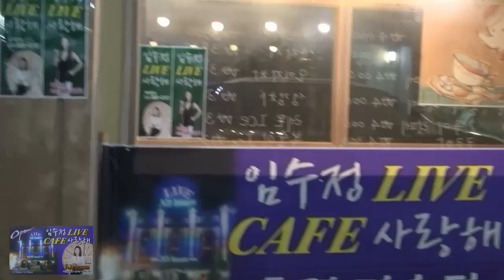사랑하는 이에게, 임수정의 라이브카페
김포시 고촌면 신곡리 345-6 알트바움